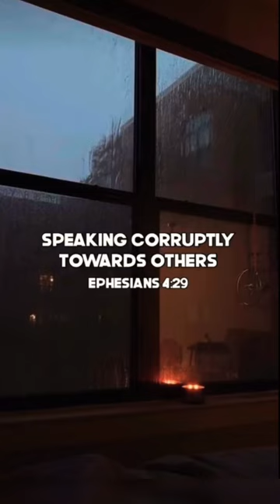WILL YOU SCROLL PAST THIS⁉️😲